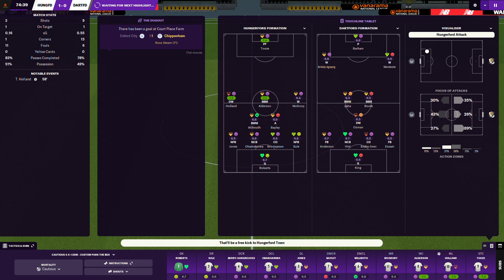National League South | Hungerford v Dartford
Bulpit Lane
10th October 2020